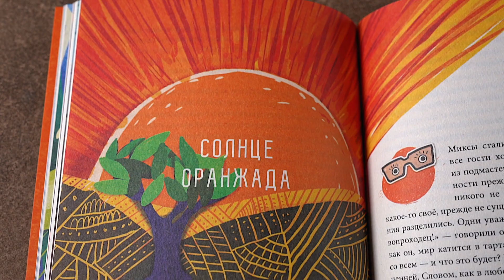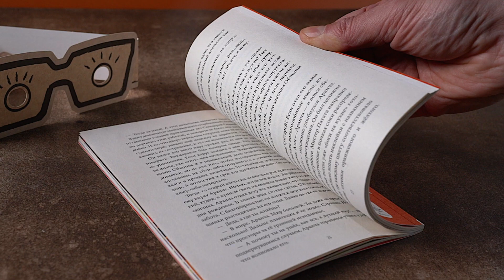Метафорическая сказка, которая поможет осуществить мечту | Уиллиам Ламберти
«Говорить правду, даже неприятную, — всё равно что строить крепкий фундамент будущего дома».

В увлекательной истории об опыте обретения собственного пути главный герой — строптивый апельсин по имени Аранча, созревающий вместе со своими родичами на апельсиновом дереве на ферме и не желающий мириться с перспективой быть выжатым в давильне для производства соков. Аранча отрывается от своего дерева и отправляется в путешествие, где каждый новый поворот преподносит беглецу крупицы мудрости, которыми он щедро делится с читателями на страницах книги.

Аранча становится автором своей судьбы, доказывая, что сопротивление обстоятельствам, поиск истинного «я» и понимание своих истинных желаний — важные этапы к самопознанию. Герой метафорической сказки задает вопросы о смысле жизни и целей, подлинности мечтаний и выборе собственного пути. Главный герой постепенно понимает, что идти против течения — зачастую это ключ к осознанию себя и достижению целей. Метафорическая сказка переплетает приключенческие элементы с философией, создавая уникальное литературное произведение, способное вдохновить как взрослых, так и детей.

Уиллиам Ламберти убежден, что сохранение своей индивидуальности и верность своим мечтам ведут к открытию новых горизонтов и к пониманию истинной сути жизни.

Уиллиам Ламберти «Оранжада: Место под Солнцем. Метафорическая сказка, которая открывает новые смысловые грани жизни»